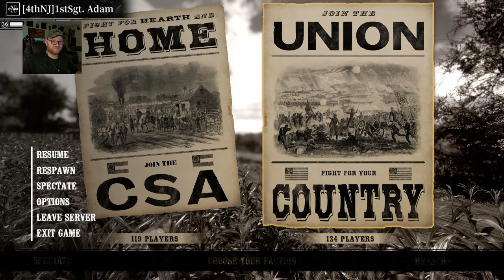Intense Battle for B-Point! Ghosts of Antietam (10-23-24) - War of Rights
Farmlands map with the spawns flipped = pure madness! On this Ghosts of Antietam Event!

00:00 - Muster
18:30 - Farmlands
01:04:28 = After Action Report